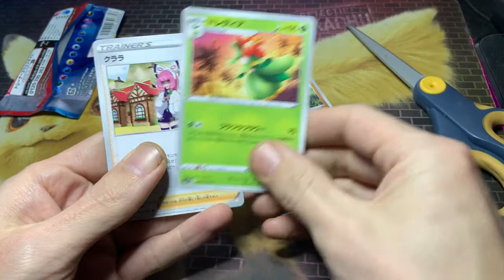Opening machine error pack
Sometimes I get a pack that is damaged by the machine that is packaging the packs. So I open it hoping to get something good like a Holo. This is from the new set matchless fighters. Pokemon TCG